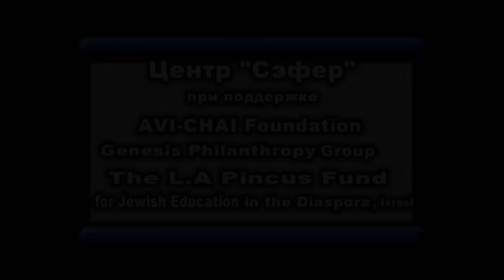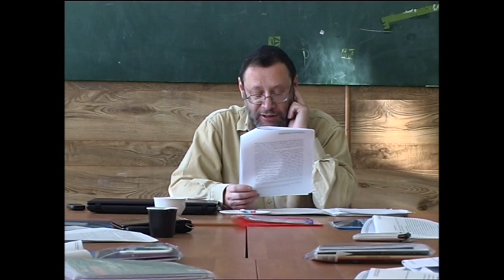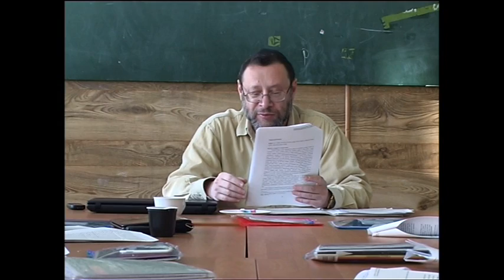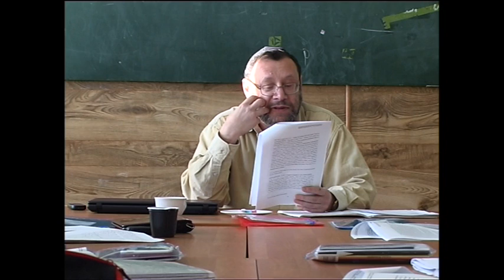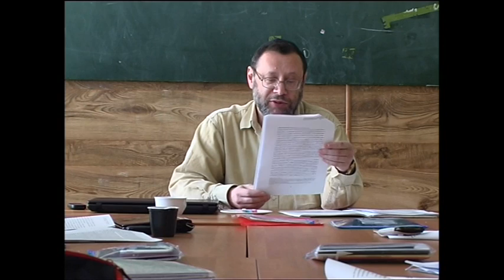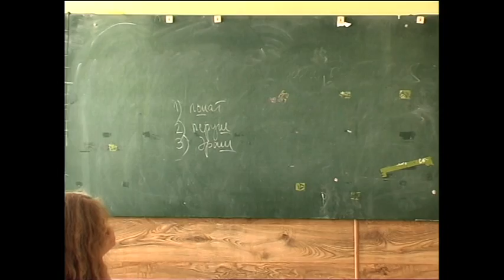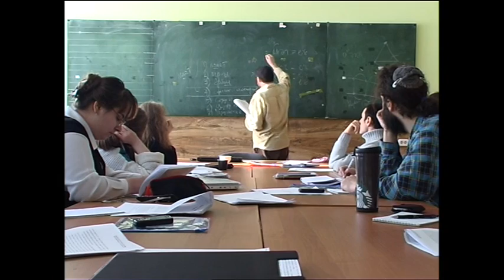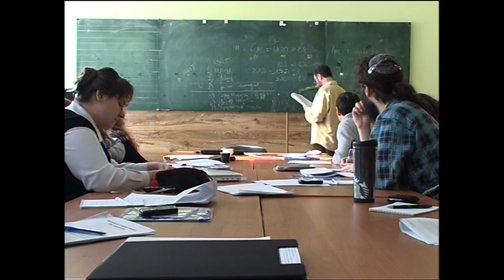Ури Гершович. Подходы к Писанию в еврейской средневековой культуре. Лекция 3.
Курс Ури Гершовича "Комментаторские и интерпретационные подходы к Писанию в еврейской средневековой культуре" был прочитан на Зимней школе по иудаике Центра "Сэфер" в 2012 году.